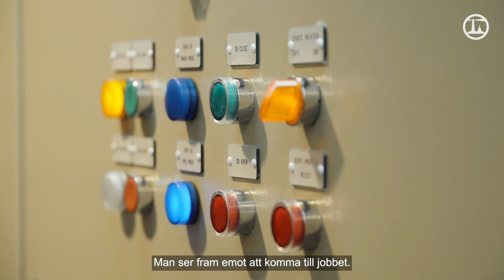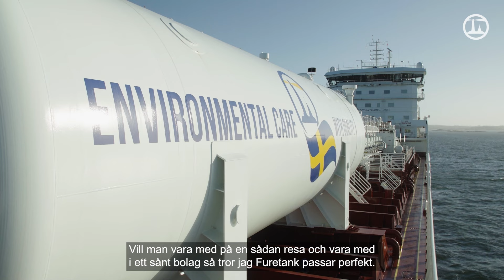Furetank rekryterar: Gå in i sjöfartens framtid med oss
Med start under 2024 rekryterar Furetank hela besättningar till våra nybyggda Vingafartyg som levereras under de kommande åren. Kliv in i sjöfartens gröna framtid med oss och bli en del av den hjärtliga Furetankfamiljen.

Läs mer om jobben och sök tjänsterna på furetank.se/career.